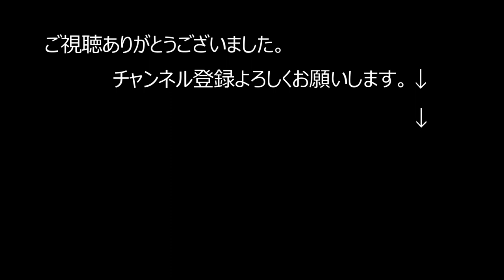強いオンショアで 重いサーフボードを滑らせる 福田義明、抱井保徳、善家誠、石塚晃、岡野孝親、鈴木正、マーボロイヤルKJカップ2019 LEGEND R1H3 初心者には目線が参考に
もうどうにもならない強いオンショア。オーバーヘッド。クラシカルボードはリーシュコードが発明される前のアイテムなので当然ボードを流したら泳ぐしかない。画像ではカッコよく見えませんが力のないスープにおいていかれる重いボードを滑らせている。どんどんサイズが上がる辻堂。強いカレントにシフトするピーク。ジャンクコンデションを滑らせる技術。

辻堂将軍 まーちゃんねる  は高齢者のマーボーを支える少数のプロジェクトチームで運営管理しております。マーボーを支援していただける方からのいいねやコメントはとても励みになるので遠慮しないで書き込んでいただけると幸いです。日本のサーフィン界発展の為にこの配信を続けて行きたいと思っています。サーフィン動画は不定期になりますがアップロードさせていただきます。

1948年藤沢市辻堂に生まれ
1965年17歳の時にサーフィンに目覚める。
1967年全日本ジュニア選手権にて優勝　2回。
19歳の時にマーボーショップを開業。
1971年23歳、　サーフィンの神様『ジェリーロベス』とめぐり会い、あの稲妻マーク『ライトニングボルトブランド』を日本に導入.

編集 kure134